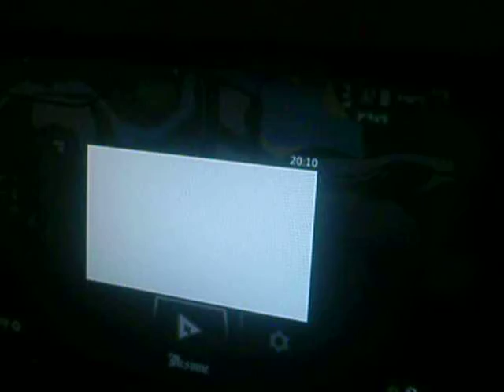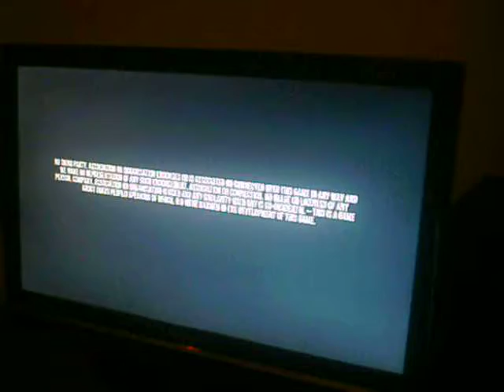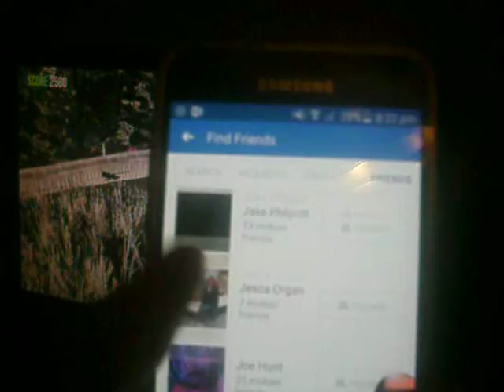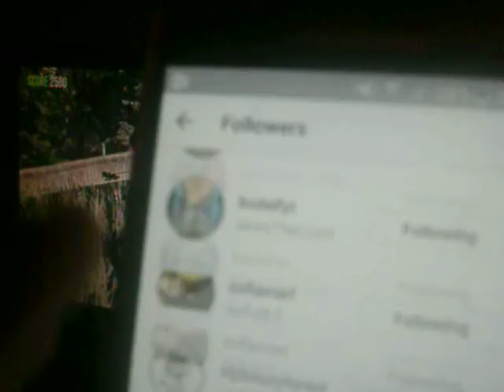gta san andreas #1